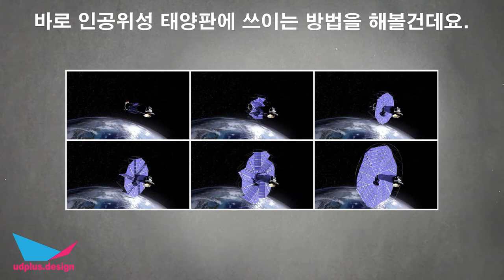계단접기 응용 3편 / 인공위성 태양전자판 만들기 1 pleat folding application part 3 / How to make satellite solar panel 1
종이접기로 과학을?!?!
우주에 올라간 인공위성은 종이접기되서 올라갔다고?
신기한 종이접기와 과학기술의 콜라보레이션~
그 방법을 알아보아요.